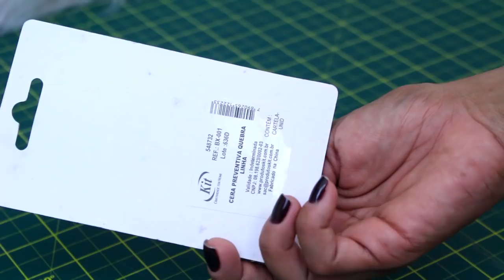TESTANDO ITENS DE COSTURA 2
No vídeo de hoje vim testar alguns itens de costura e dizer se funcionam mesmo! É o segundo vídeo neste tema, veja o primeiro no link abaixo:

✂️📐 ENCONTRE ESTE E MAIS CONTEÚDOS DE COSTURA E MODELAGEM NO MEU BLOG:
📍-CURSO DE MODELAGEM DA DAYSE COSTA!

PERGUNTAS FREQUENTES:

- CANON T5i